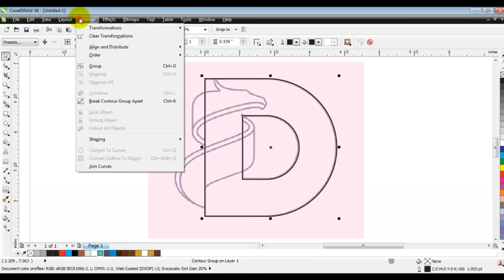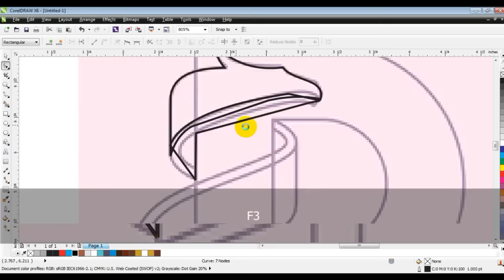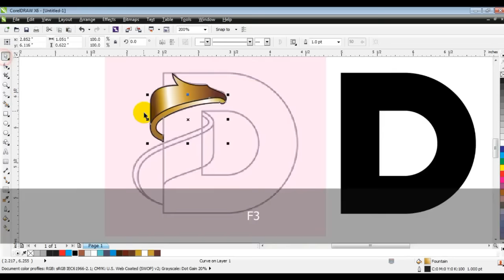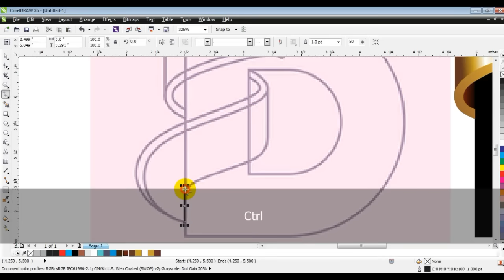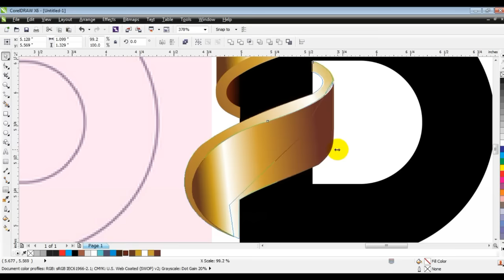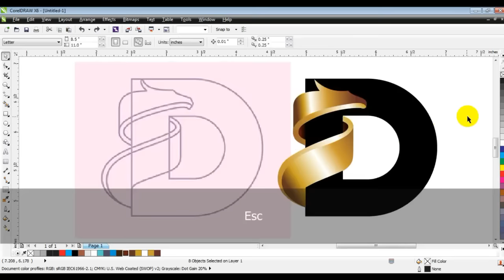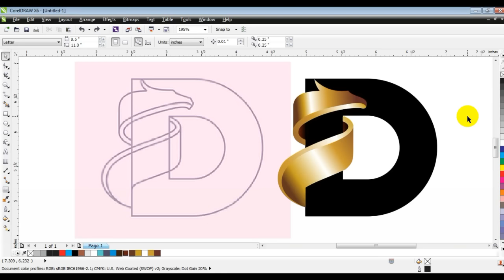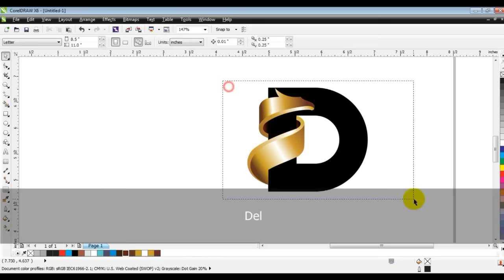Coreldraw Professional Freehand Tips & Tricks For Experts & Beginners - Ahsan Sabri